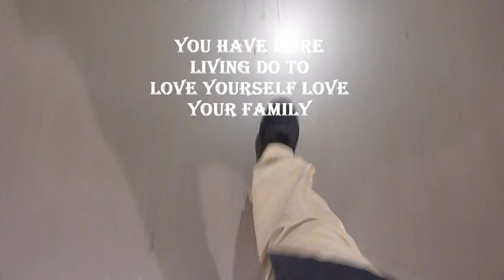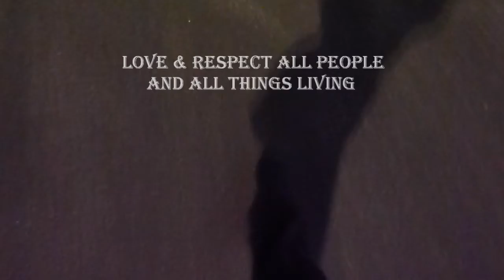Motivation atlantamusicdj com ellaeventsatlanta com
Motivation Get Healthy Love your self love your family
Get up Live.
love & respect all people & all things living